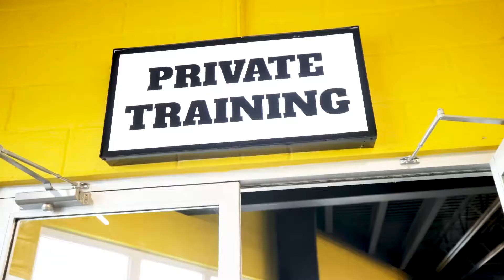and @juliojones1398 Crazy Workout!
@CamNewton of the @CarolinaPanthers and @juliojones1398 compete in off season workouts during their trip to the Bahamas.

Editor: Kent Heckel